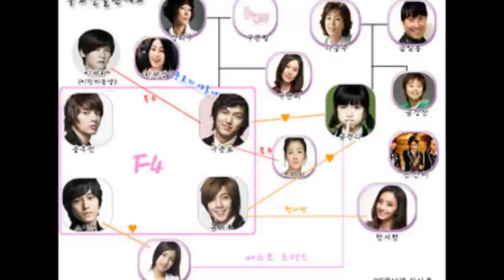boys over flowers pictures slideshow.wmv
It is based on Japanese shōjo manga series, Boys Over Flowers (花より男子 Hana Yori Dango?), written by Yoko Kamio. The series is the fifth television adaptation of the manga following the Taiwanese Meteor Garden and its sequel Meteor Garden II and the Japanese Hana Yori Dango and its sequel Hana Yori Dango Returns.